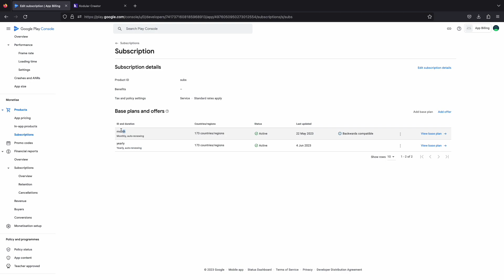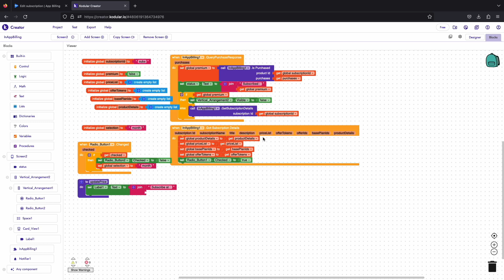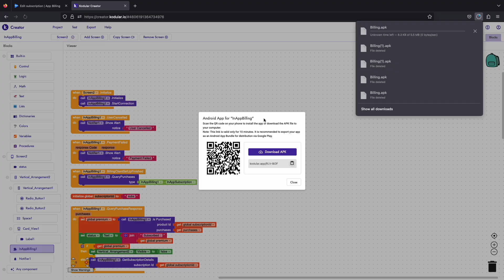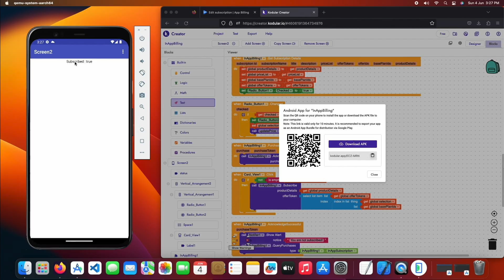In-App Billing Extension | Add InApp Subscription in AI2, Kodular, Niotron | AI2 Store | Sumit Kumar